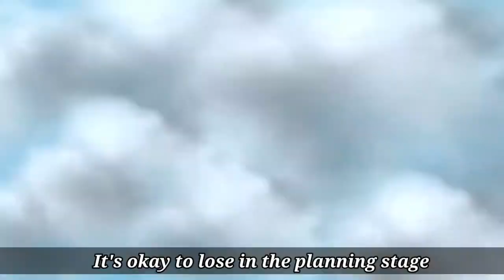HOW TO WINSTREAK IN. MAGIC CHESS?? USING BEST SYNERGY AND STRATEGY | MC TUTORIAL 2020 | UTOYGOODS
Video Title : HOW TO WINSTREAK IN. MAGIC CHESS?? USING BEST SYNERGY AND STRATEGY | MAGIC CHESS TUTORIAL 2020 | UTOYGOODS

In this video. I will be sharing you guys What is the Best Synergy and Strategy for this Season and How to use Eggie's 3rd skill properly.
I'm using Marksman Synergy FT Dragon altar Freya, Dragon altar Bruno, Dragon altar Moskov and Winter Sceptre Claude. This strategy winning me non-stop and I will be sharing it with you guys.

IGN : utoygoods16

How to reach Mythic in Magic Chess? Using best Synergy for this Season | Magic Chess Tutorial